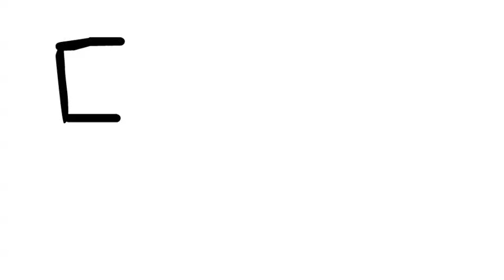Eli B. Bembo's Zoo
This flash animation was an assignment for asm 3m1 at CWDHS in Fergus, Ontario.